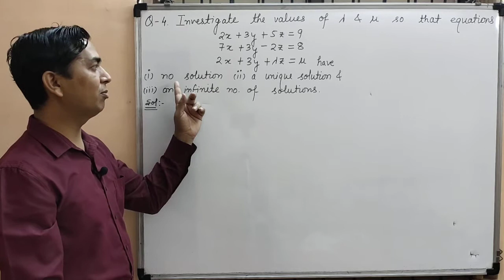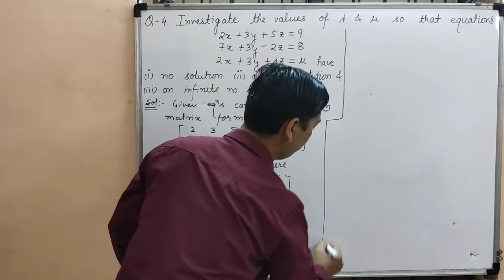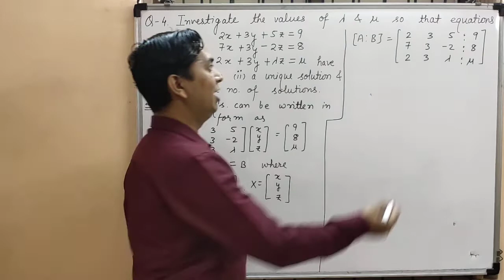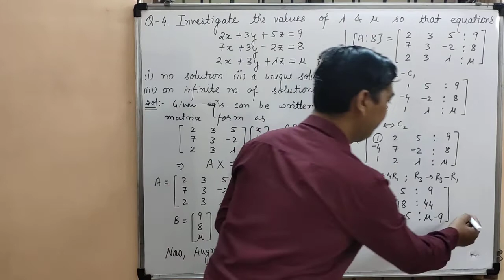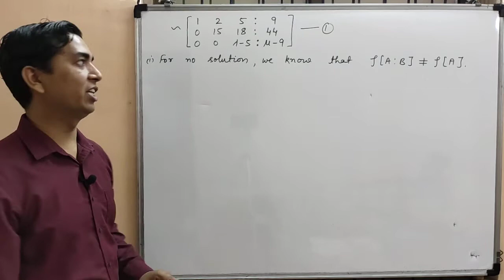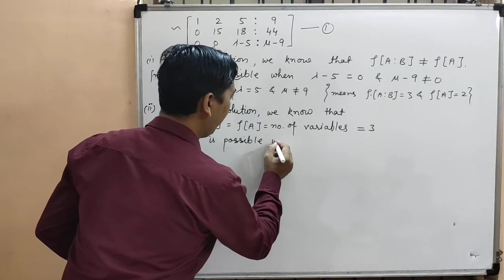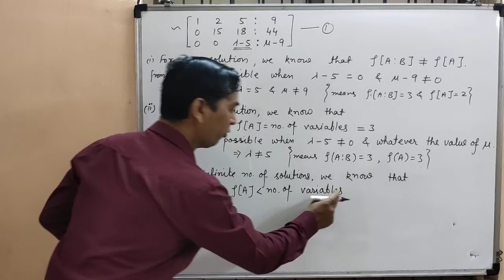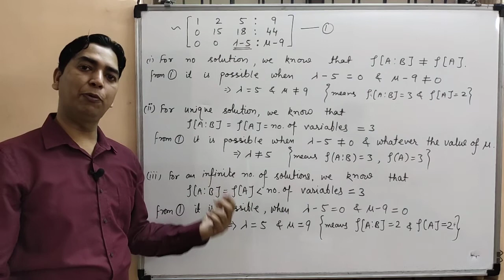Question: 4 on Consistency and Inconsistency (Non - Homogeneous System of Linear Equations).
In this video you will learn how to find solution to non homogeneous system of linear equations. Also you will be knowing that when the equations are consistent and having unique solution or infinite no. of solutions. Complete solution to Question#4 on Consistency & Inconsistency.